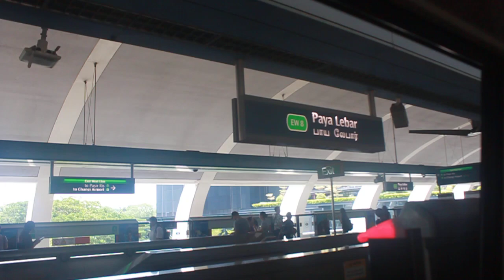[NEW CHIME] MRTravels on the East West Line: C151 Trainset 085/086 from Paya Lebar to Aljunied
This video was filmed on 23 March 2024, using my Canon EOS 500D.

C151 085/086 EWL TRN 313 FD LN